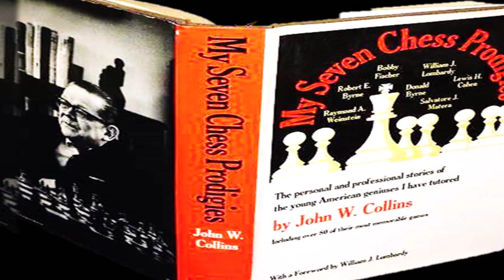Donald Byrne Biografía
Donald Byrne, reconocido profesor, apasionado por el pensamiento profundo, quien por la seriedad, el don del servicio, la integridad, naturaleza generosa y servicial, fue escogido la para liderar los mejores equipos de Estados Unidos, y por la habilidad de mediador, respecto al prójimo, logro de forma óptima la capacidad de interactuar y de motivar los equipos el cual llegaron a tener excelentes resultados.

Conoce la Brillante VIDA de ¡Bobby Fischer,¡ Gran Maestro del Ajedrez.

Música (Biblioteca de YouTube): Savior - Telecasted

Activen las Notificaciones y denle Me Gusta

BENDICIONES¡